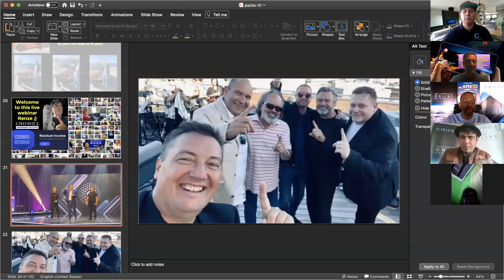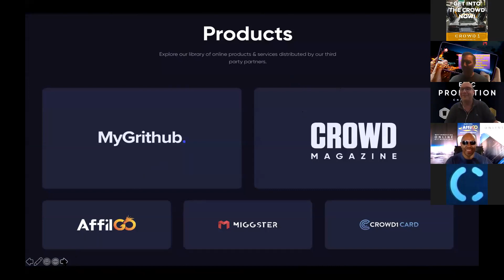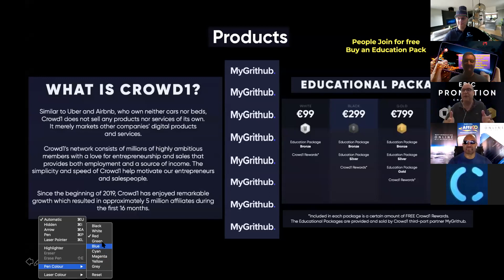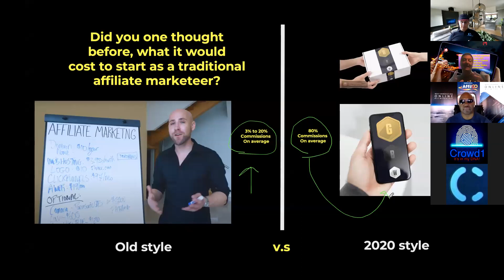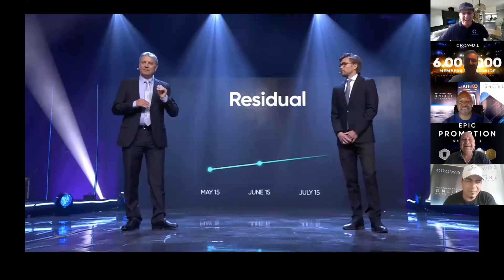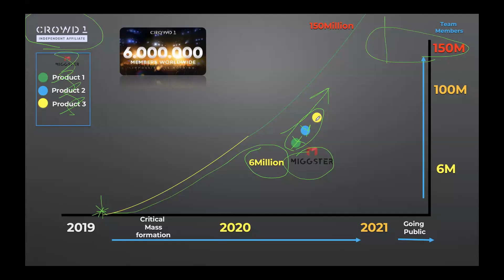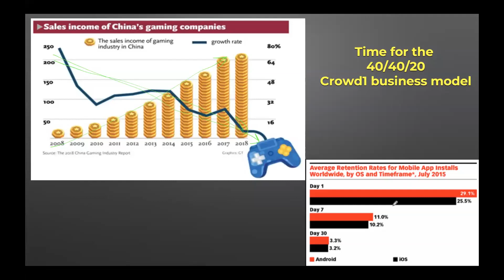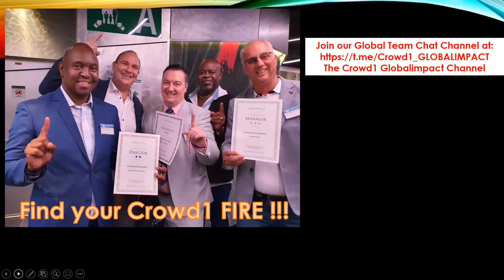The most powerful testimonial meeting ever in Crowd1 history PLUS amazing education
How important are testimonials? Today we will show that it is extremely important !!!
How important is education? The best leaders are always the best students !!!

Directly signup for an account?